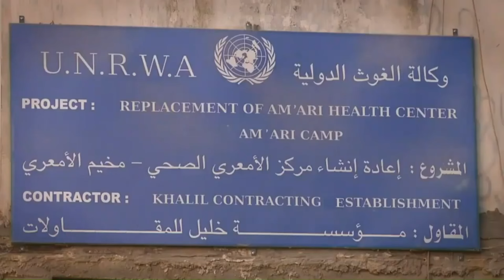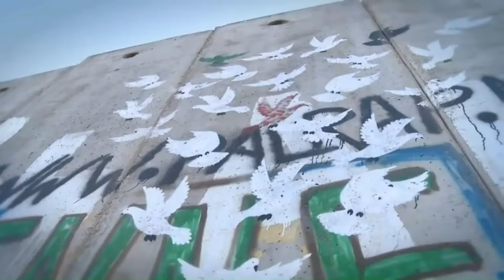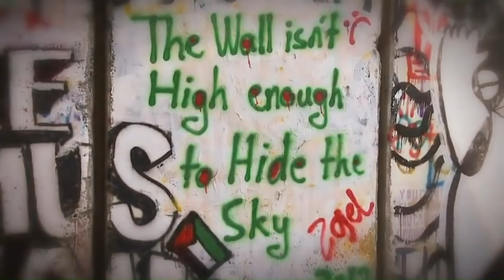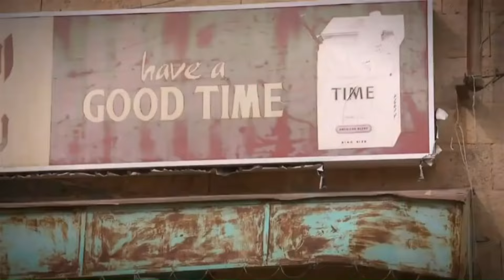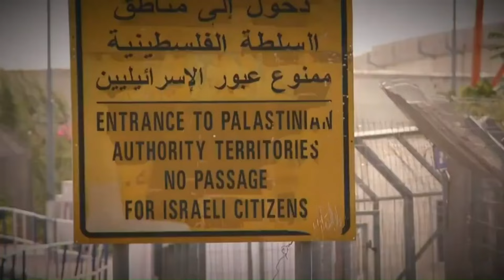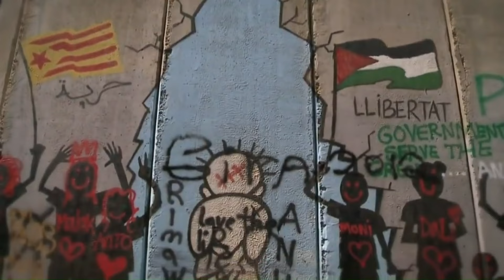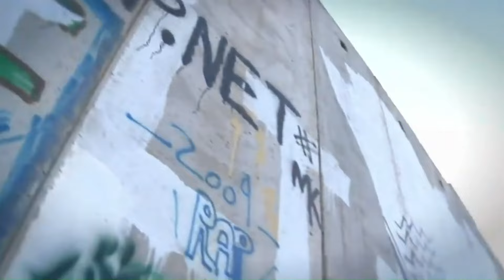عودة اليهود إلى فلسطين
وطدت حركة الإصلاح الديني أقدامها في إنجلترا منذ أن أنفصل الملك هنري الثامن عن كنيسة روما في القرن السادس عشر، حيث لعب الخلاف بينه وبين كنيسة روما حول طلبه الموافقة على طلاق زوجته دوراً رئيسياً في انتشار البروتستانتية في إنجلترا. مما دفع الملك هنري إلى إصدار أمره الملكي سنة ١٥٣٨ إلى كنائس إنجلترا، بإنهاء الوصاية الكهنوتية على الكتاب المقدس وتفسيره، وتمكين كل فرد من المؤمنين من الاطلاع على نصوص الأسفار المقدسة، وتفسيرها التفسير الذي يمليه عليه عقله وضميره. كما ساهمت طموحات الطبقة الرأسمالية الناشئة في حدوث هذا الانفصال، حيث كان التجار الأثرياء كارهين أشد الكره لسطوة الكنيسة الكاثوليكية وقيودها على التجارة والمعاملات المالية، وبخاصة فيما يتعلق بمسألة الفوائد على رؤوس الأموال. حيث كانوا ضائقين أشد الضيق بما رأوه تدخلاً غير مشروع من جانب بيروقراطية كهنوتية أجنبية في أنشطتهم التجارية ومعاملاتهم المالية، ومتضررين مما كانت تفرضه على تلك الأنشطة من ضرائب، فكان دعمهم وترحيبهم بحركة الإصلاح الديني للتخلص من نفوذ الكنيسة الكاثوليكية. وعلى المستوى الديني، شهدت نهاية الحرب الأهلية ظهور محاولة البيوريتانيين أصحاب المذهب الطهراني، في الاستفادة من التسوية الثورية لغرض استكمال الإصلاح الديني. وإقامة مؤسسة دينية جديدة تستند إلى البروتستانتية الربانية، تعم كلمتها المملكة وتستبعد الكاثوليك من الجسم السياسي البريطاني. حيث تم ذلك عند الإطاحة بالملك جيمس الثاني الكاثوليكي المذهب، وهربه من البلاد، وما تبع ذلك من وضع لائحة الحقوق عام ١٦٨٨، ووضع الإطار الديني الذي توج في فترة لاحقة بإقرار التسامح الديني التام بين جميع المذاهب. هذه الأمور وغيرها أدت إلى توطيد البروتستانتية أقدامها في بريطانيا، مما انعكس بصوره مباشرة على الموقف من اليهود بين عدد من المسيحيين البروتستانت. حركة تدعى حركة العودة، وهي حركة منطلقة من إيمان المسيحيين بعودة اليهود إلى فلسطين. وقد اعتقد رواد هذه الحركة، أن على العالم أن يساعد اليهود في استعادة فلسطين. وسيتضح أن مشكلة هؤلاء الرئيسية لم تكن في إقناع العالم، بل في إقناع اليهود أنفسهم. وقد أسس هذه الحركة عالم اللاهوت توماس بريتمان، حيث لاقت دعوته آذاناً صاغية من الكثير من رجال الدولة الكبار، أمثال القاضي وعضو البرلمان هنري فنش، الذي أصدر أول كتاب عن الصهيونية في لندن في سنة ١٦٢٨. وقد كان فنش من المؤمنين بفكرة العصر الألفي السعيد، والتي تعنى عودة المسيح المنتظر، الذي سيقيم مملكة الله في الأرض والتي ستدوم ألف عام، ولابد من عودة اليهود إلى أرض فلسطين كمقدمة لذلك. ثم وصلت حركة الإصلاح الديني إلى ذروتها في إنجلترا في القرن السابع عشر، في عهد ما يسمى بالثورة البيوريتانية، عندما تولى أولفرت كروميل السلطة وأعلن الجمهورية.  والحركة البيوريتانية حركة التطهر، وظهرت وانتشرت في القرنين السادس عشر والسابع عشر الميلاديين. وهي الحركة التي حولت الأفكار والمبادئ الدينية المتعلقة باليهود إلى عقيدة سياسية، أهم أفكارها: فكرة وجود الشعب اليهودي، وفكرة عودة الشعب اليهودي إلى فلسطين، وفكرة استيطانه وسيادته في فلسطين. ففي عهد البيوريتاريين ازداد الاهتمام بالعهد القديم بشكل كبير، وأصبح كتابهم الوحيد الذي يستمدون منه فلسفتهم وأفكارهم ومعتقداتهم وطريقة سلوكهم. كما ازداد في عهدهم الاهتمام باللغة العبرية بشكل كبير جداً، حتى جعلها بعضهم اللغة الوحيدة للصلاة وتلاوة الكتاب المقدس، وأقترح بعضهم أن يتضمن منهج التعليم العام في المدارس الثانوية دراسة العبرية، وظهرت لديهم نزعة التخلي عن المبادئ الخلقية المسيحية واستعاضوا عنها بالعادات والأخلاق اليهودية. بل إن إحدى مجموعاتهم المتطرفة دعت الحكومة الإنجليزية لإعلان التوراة دستوراً للقانون، وذهب بعضهم إلى أبعد من ذلك فأعتنق اليهودية. أما الذين بقوا على مسيحيتهم، فقد أخذوا ينظرون بعطف متزايد إلى أولئك الذين أطلقوا عليهم أسم شعب الرب القديم . وقد انتشرت الحركة البوريتانية بمبادئها وأفكارها خارج بريطانيا، وكان نشاطها الطويل نواة للاهتمام البريطاني بالمسألة اليهودية. كان من نتائج انتشار البروتستانتية في إنجلترا، ظهور حركة منظمة تنادى بإعادة اليهود إلى فلسطين. ففي عام ١٦٤٩م قام اثنان من الإنجليز المقيمين في أمستردام برفع عريضة إلى حكومتهم يطلبون فيها بذل جهد مشترك مع هولندا لتوطين اليهود في فلسطين. حيث جاء في العريضة: ستكون هذه الأمة الإنجليزية مع سكان هولندا، أول الناس وأكثرهم استعدادا لنقل أبناء إسرائيل إلى الأرض التي وعد بها أجدادهم إبراهيم وأسحق ويعقوب، كإرث باق أبداً. ولم تكن هذه الأفكار سائدة في إنجلترا وحدها في هذه الفترة، بل إنها امتدت إلى المناطق الأخرى من أوروبا، والتي أصبحت البروتستانتية راسخة الأقدام فيها مثل هولندا والدنمرك ومجموعة الدول الاسكندنافية. ولكن بالرغم من أن هذه الأفكار كانت تخبو من حين لآخر، ولاقى الكثير من المؤمنين بها الازدراء والتعذيب، إلا أن الكتابات الكثيرة التي روجت لهذه الأفكار ساعدت على تعزيز فكرة العودة اليهودية إلى فلسطين. تأثر كثير من الأدباء والفنانين بأفكار وأساطير العهد القديم، وأصبح مصدر إلهام لكثير منهم. فقد فسحت الأجواء البروتستانتية المجال واسعاً أمام اليهودية لدخول عالم الفن والأدب، وما عادت أهمية التوراة تنحصر في كونها كتاباً دينياً، إذ أضحت مرجعاً لتعليم الأخلاق. وهكذا انطلقت اليهودية مع عصر النهضة لتصبح ركناً أساسيا في الفكر الأوروبي الحديث، ومصدر الهام لشعراء الغرب وأدباءه . واليوم تضم أكبر متاحف الدنيا اللوحات الزيتية للفنانين المسيحيين البروتستانت، الذين خلدوا مرحلة وهج الإصلاح الديني، برسمهم حكايات التوراة وأنبياء التوراة عوضاً عن القديسين. ويحتل رمبراندت الرسام الهولندي البروتستانتي، مكان الصدارة في بعث المشاهد الإسرائيلية القديمة وشخصياتها.